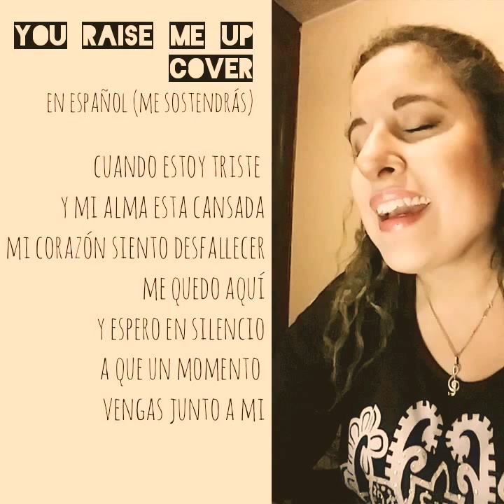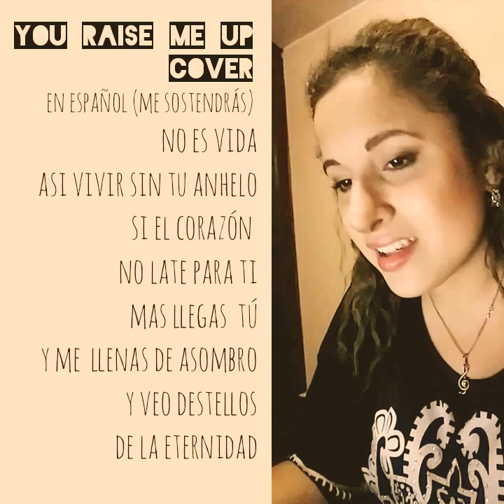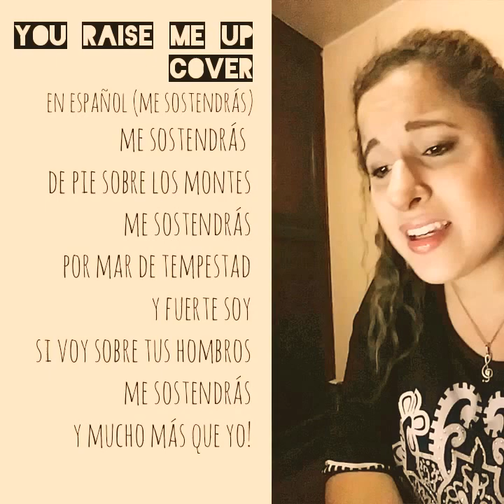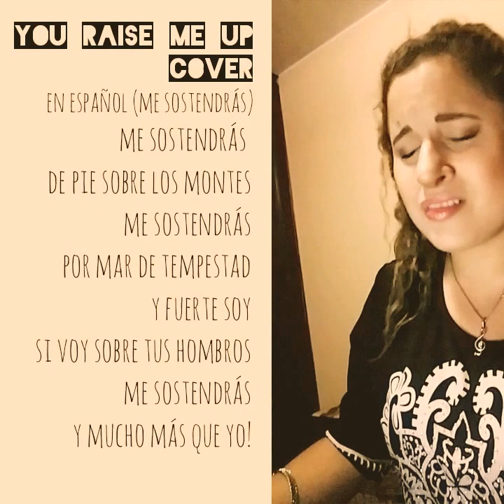You raise me up cover en español